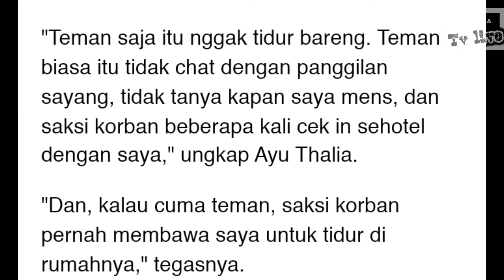Ayu Thalia Ngaku Tidur Bareng Nicholas Sean: Saya Terima Konsekuensinya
Selamat Datang Di Chanel Kami,Semoga Video Yang Kami Tayangkan Akan Selalu Bermanfaat Untuk Anda.
Berita tentang ayu thalia dan Nicholas Sean